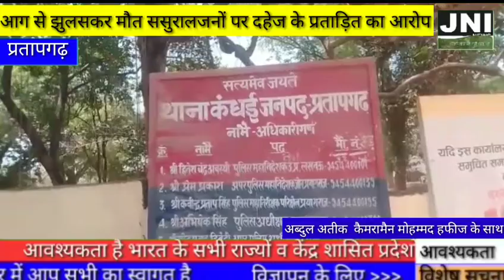विवाहिता की आग से झुलसकर मौत ससुरालजनों पर दहेज के लिए प्रताड़ित करने का लगा आरोप